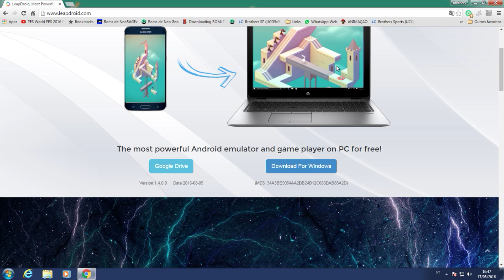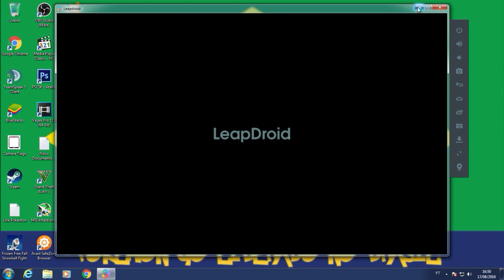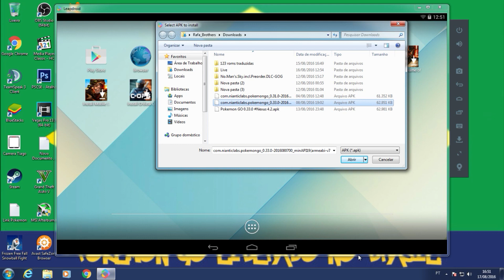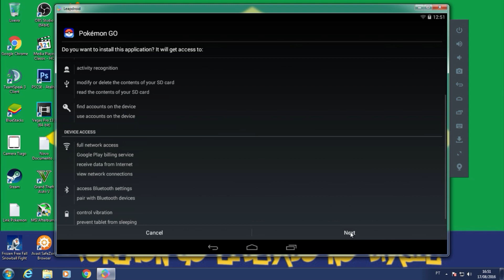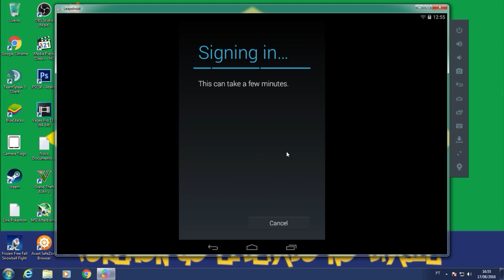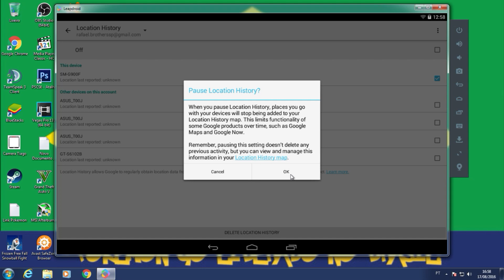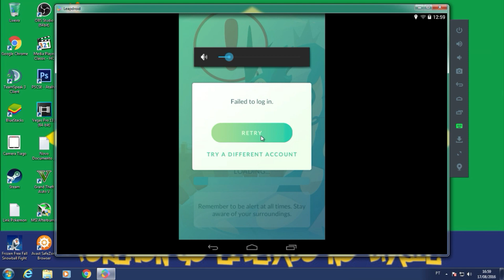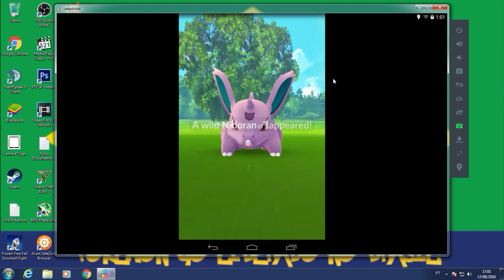Como Jogar Pokemon Go 0.33 no PC Leapdroid sem erro de Fake GPS no Teclado PT-BR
Download do Leapdroid

Doação para Melhorar o canal:
Objetivo R$ 600,00 ( Sorteio Xeon E5440 e Placa Mãe , só para quem fizer a doação, minima para o sorteio R$ 10,00 a cada R$ 10,00 um numero para você concorrer ao sorteio.
Social Club:
Rafa:  Brothers_SP
Tiago:  Tiago_Freires